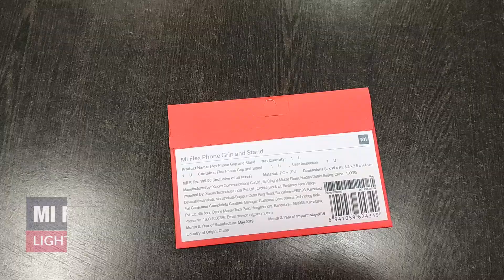Xiaomi Flex phone grip and stand review, Top 3 reasons why you should not buy this. Rs-149. Xiaomi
In this video, I reviewed the MI phone flex grip. Build quality is good but the price is little with high like Redmi K20. The phone grip is adjustable for 3 levels. This grip comes with three color variants red, blue, black.
Why you should not buy this-
1. High price.
2. Its 0.8cm thickness, you will uncomfortable when the mobile phone in the pocket.
3. Due to its length when you will use this grip in the middle of the phone then finger will not comfortable when you will going to unlock the phone by the fingerprint sensor.

Topic covered :
1) Xiaomi phone flex-grip
Mi flex grip

Equipments used to make the video-
✅Pop Filter
✅Microphone stand

Video recorded by Redmi note 7s